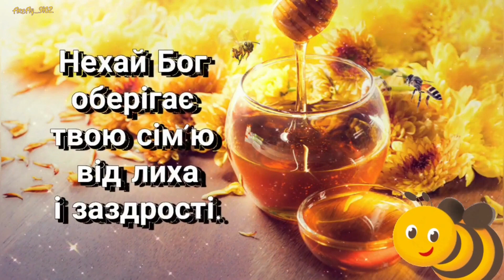З медовим Спасом!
Маковія (також Спас на воді, Маковея, Макотрус) — народна назва православного свята.
Від Маковія починається Успенський піст, який завершується святом
Успіння Пресвятої Богородиці.
У цей день вшановується пам'ять про візантійську святиню —
частини Животворчого Хреста Господнього, на якому був розіп'ятий Христос,
а також пам'ять Макавейських мучеників, які не зрадили юдейську віру на користь нав'язаного еллінськими колонізаторами язичництва.
 Ім'я юдейського очільника Макавея було адаптовано в українців як Маковій.